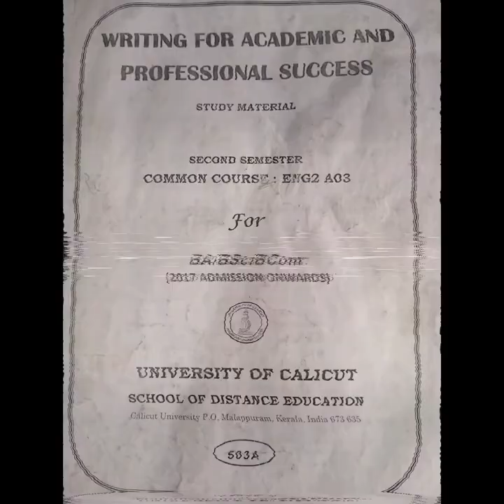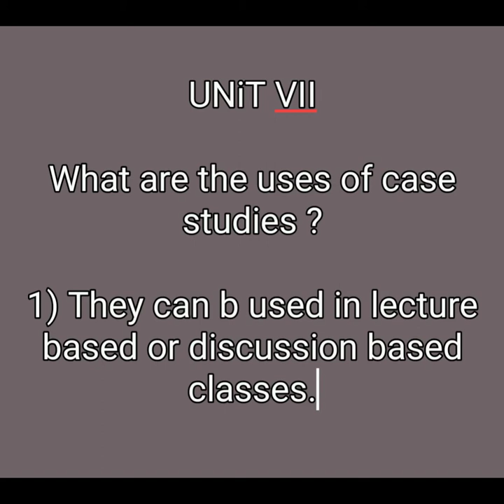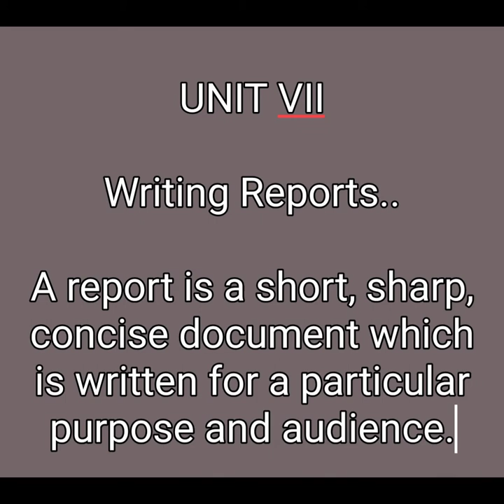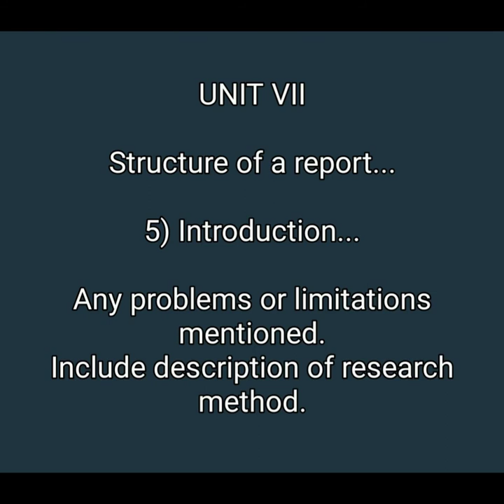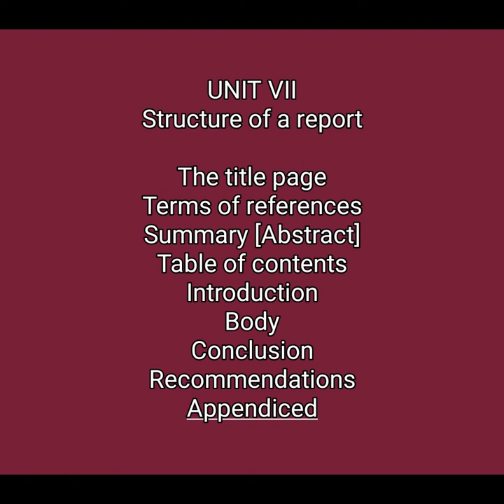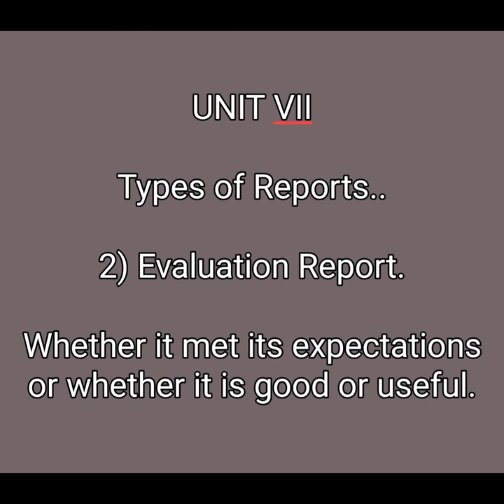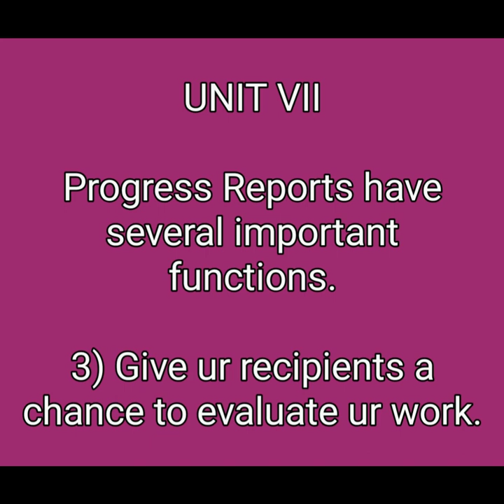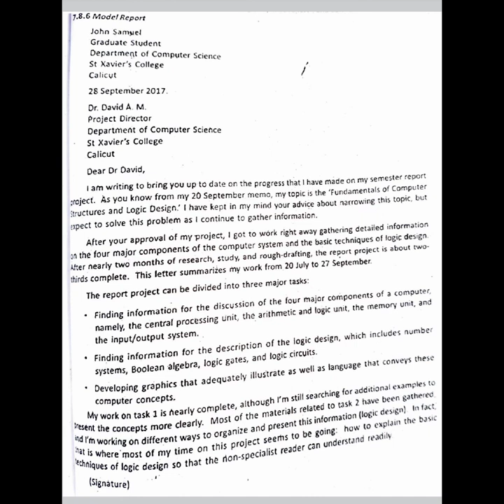Writing for Academic Unit 7 part 2